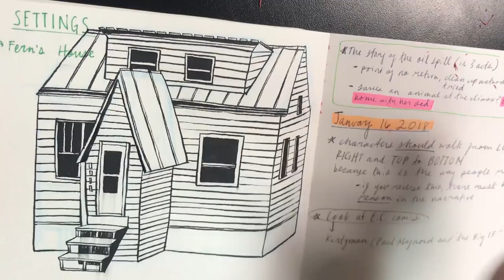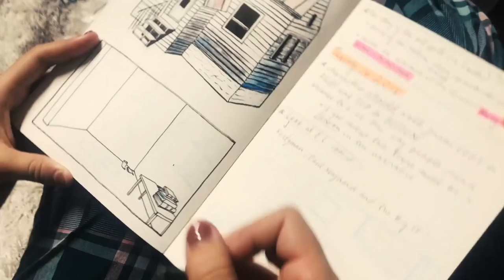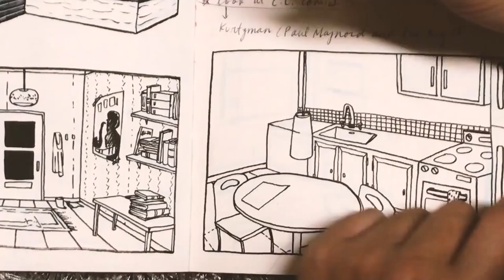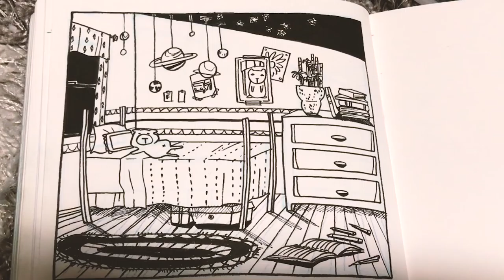Drawing Myself a House/// FayeMaybe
These are actually setting designs for a comics course I'm taking, but hey, in these dark winter months I'd love a little, warm house all to myself.